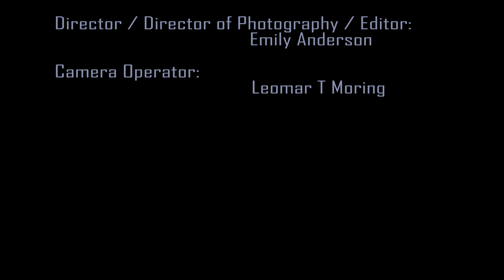Seeking ones Higher Self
The journey is always internal..